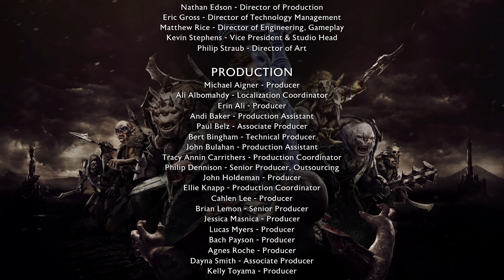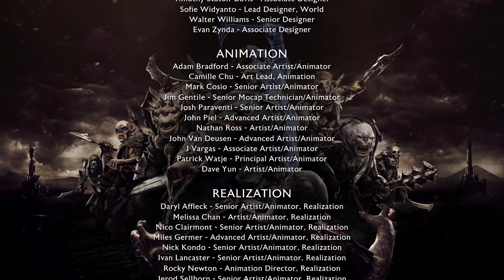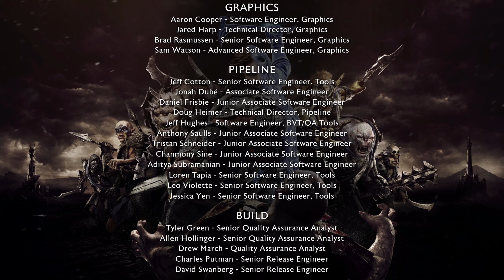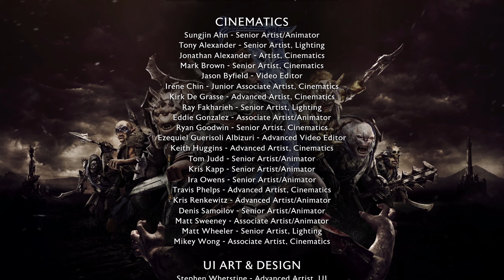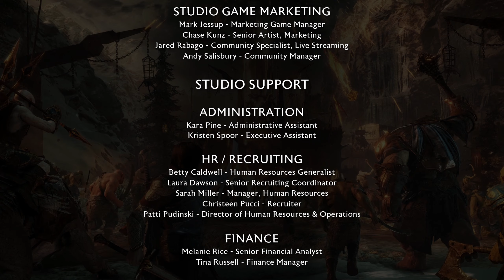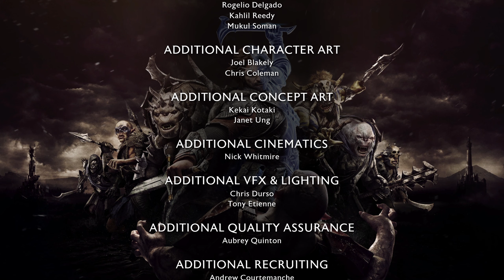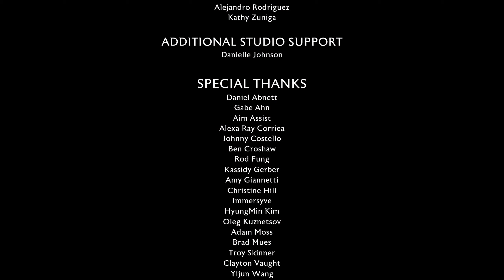Claiming The Last Fortress; Middle-Earth; Shadow Of War (GraveWalker Difficulty) #91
Time to claim the last fortress and put an end to the Shadow Wars. It's been a long journey, but it's finally coming to an end. Let us see what awaits Talion's future after we reclaim the fortress!

Asapps Plays Middle-Earth: Shadow Of War On GraveWalker Difficulty